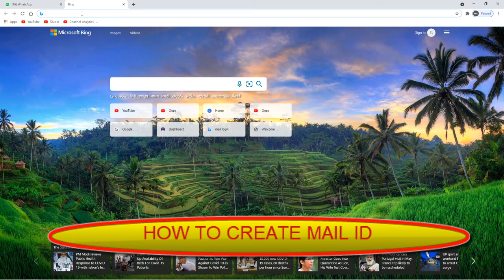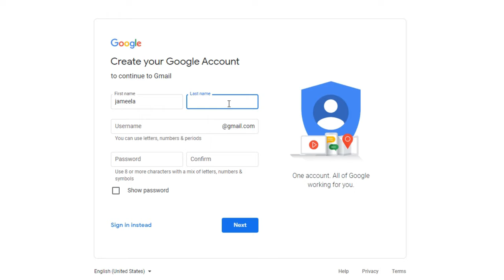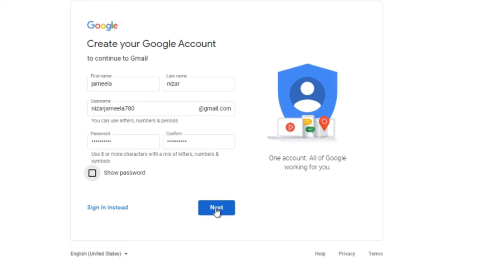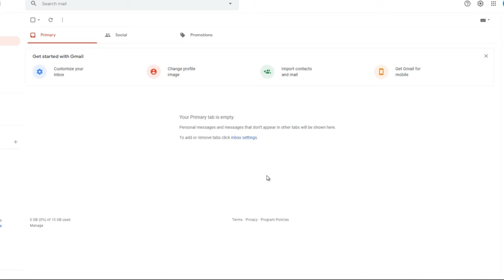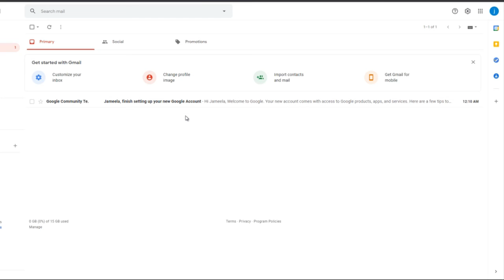How to create a E MAIL ID# ഇ മെയിൽ ഐഡി എളുപ്പത്തിൽ ക്രീയേറ്റ് ചെയ്യാം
ഇ മെയിൽ ഐഡി എളുപ്പത്തിൽ ക്രീയേറ്റ്  ചെയ്യാം.

[ONLY LEARNING PLATFORM

ഓൺലൈൻ വഴി  അഡ്മിഷൻ  എടുത്ത് എവിടെ നിന്നും പഠിക്കാം
ഇംഗ്ലീഷ്  ഹിന്ദി മലയാളം  എന്നീ  ഭാഷകളിൽ ചെറിയ കാലയളവിൽ തന്നെ AUTOCAD  3DX MAX  വി RAY  സോഫ്റ്റ്‌വെയർ പഠിച്ചെടുക്കാം.

ഓട്ടോ കേടിന്റെ പുതിയ സോഫ്റ്റ്‌വെയർ  ക്ലാസിന്റെ വീഡിയോ  ആണ് . വീക്കിലി  3  ഡേയ്സ്  ആയിരിക്കും  അപ്‌ലോഡ് ചെയ്യുക .

ഈ വർഷത്തെ ന്യൂ ബാച്ച്  അഡ്മിഷൻ  ആരംഭിച്ചു.
OFFLINE CLASS, ON LINE CLASS  AVAILABLE
ആണ് .
INTERIOR DESIGNING COURSE:
 BSC [3YR.]
 MASTER DIPLOMA [2YR.]
 DIPLOMA  [1YR.]
For more details cont.: 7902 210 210
C MAX institutes of creative and art studies.
Kanangad
ATHINHAL

ഈ വര്ഷം മുതൽ ഡിസ്റ്റൻസ്  എഡ്യൂക്കേഷൻ  അഡ്മിഷൻ സ്റ്റാർട്ട് ചെയ്തിട്ടുണ്ട്.[ഭാരതിയാര്  യൂണിവേഴ്സിറ്റി ]

 1. B.B.A
2. B.COM.
3. B.A. THAMIL
4. B.A. ENGLISH
: B.COM. (C.A)
: B.Sc.
. ANIMATION &
        VFX
Multimedia
 and web Technology
: B.B.A.
. Hospital Management
. Logistics & Sup. Ch. Mgt.
.Int. Shipping & Air Cargo
   Log. Mgt.
: B.Sc.
. Physics
. Mathematics
: BBA
Airline and Airport
Management
: B.S.W.
: 1. B.C.A
2. B.L.I.S
3. B.Sc.
. Computer Sci.
. Information Technology
. Costume Design & Fashion
. Catering Sci.& Hotel Mgt.
. Chemistry
. Zoology
. Botany
: 1. B. Com.
   Actuarial Sci.
2. B.Sc.
. Visual Communication
. Geography
: MCA
: PG DIPLOMA
       in
. PGDCA
. Bio- Informatics
. Fire Safety Mgt.
: PG DIPLOMA
. International Business
. Communicative English
. Yoga  Edun.
. Fitness Mgt.
: M.B.A
. Banking & Finance Mgt.
. Airline and Airport
   Management
: MBA
All Branches
Except the above Three Specialization
: M.S.C
. Physics
. Zoology
. Botany
. Environmental Science
. Bio. Informant.
: M.A
. THAMIL
. ENGLISH
. History
. Economics
. Journalism & Mass Comun.
. M. Com.

: M.Sc.
 . Computer Sci.
. Information Technology
. Chemistry
. Costume Design & Fashion
. Visual Communication
 M.Sc.
. Applied Psychology
. Mathematics
. M.S.W.
3. B.A. THAMIL
4. B.A. ENGLISH
: B.COM. (C.A)
: B.Sc.
. ANIMATION &
        VFX
Multimedia
 and web Technology
: B.B.A.
. Hospital Management
   Log. Mgt.
: B.Sc.
. Physics
. Mathematics
: BBA
Airline and Airport
Management
: B.S.W.
: 1. B.C.A
2. B.L.I.S
3. B.Sc.
. Computer Sci.
. Information Technology
. Costume Design & Fashion
. Chemistry
. Zoology
. Botany
: 1. B. Com.
   Actuarial Sci.
2. B.Sc.
. Visual Communication
. Geography
: MCA
: PG DIPLOMA
       in
. PGDCA
. Bio- Informatics
. Fire Safety Mgt.
: PG DIPLOMA
. International Business
. Communicative English
. Yoga  Edun.
. Fitness Mgt.
: M.B.A
. Banking & Finance Mgt.
. Airline and Airport
   Management
: MBA
All Branches
: M.S.C
. Physics
. Zoology
. Botany
. Environmental Science
. Bio. Informant.
: M.A
. THAMIL
. ENGLISH
. History
. Economics
. Journalism & Mass Comun.
. M. Com.
. M. Com. C.A
: M.Sc.
 . Computer Sci.
. Information Technology
. Chemistry
. Costume Design & Fashion
. Visual Communication
: M.Sc.
. Applied Psychology
. Mathematics
. M.S.W.
കൂടാതെ  AAC  BLOCK  ഡീലർ  കൂടിയാണ് , N-ARCH Construction firm എന്ന പേരിൽ ഒരു സ്ഥാപനം  ഉണ്ട് ,
കൺസ്ട്രക്ഷൻ   വർക്ക് , ഇന്റീരിയർ വർക്ക് ഇതൊക്കെ  ഏറ്റടുത്ത ചെയ്ത് കൊടുക്കുന്നു ,

                                  കൂടുതൽ വിവരങ്ങൾക് .
                                                                 Naseema pp